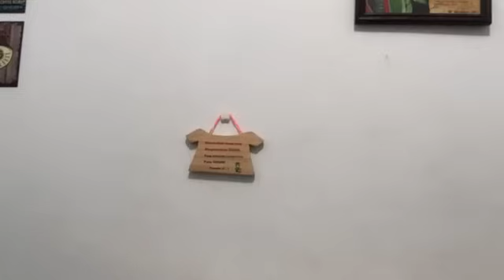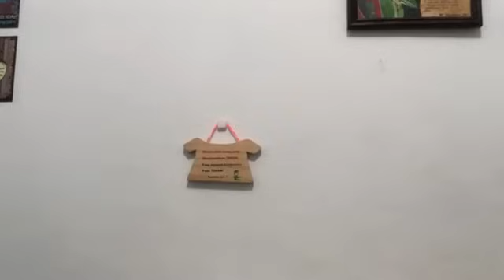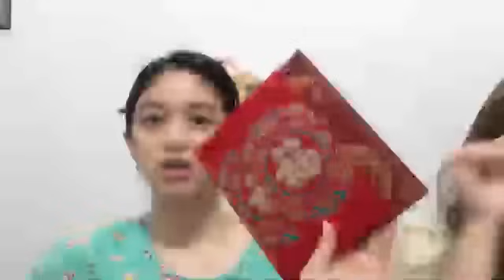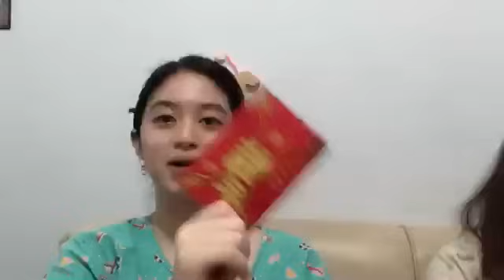Live Showroom Eve JKT48 & Ariel - Ichwan Sister - 1-2-22